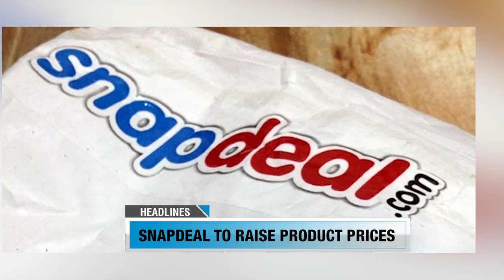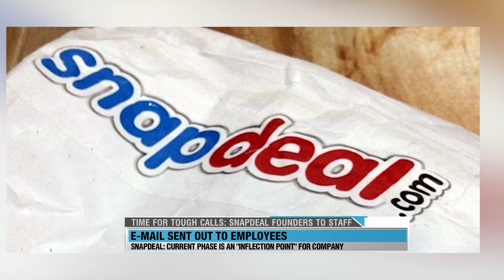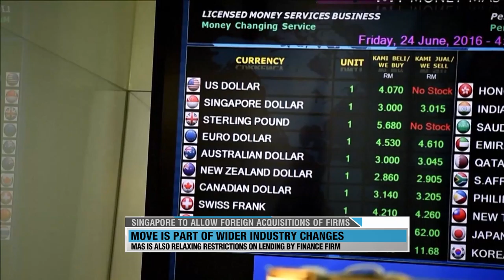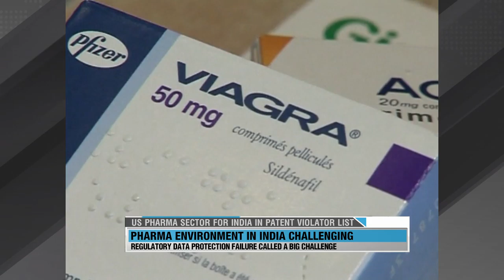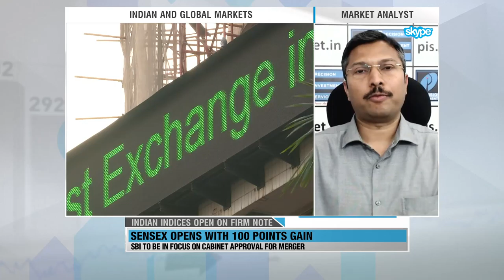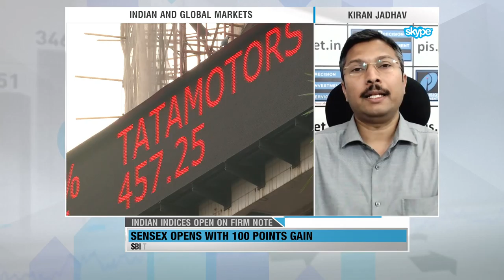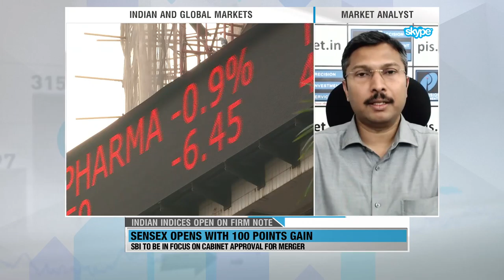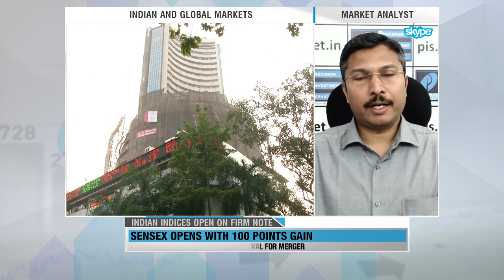Porsche launches new luxury cars in India & more (WION Wallet)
From Porsche's two new launches in India to metal mining problems in Africa, WION brings you the top headlines from the world of Business.